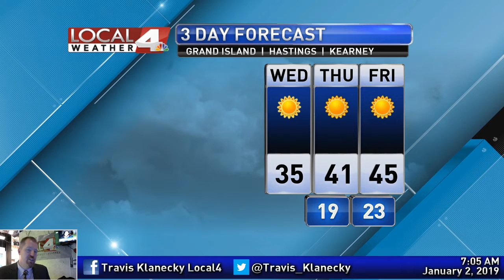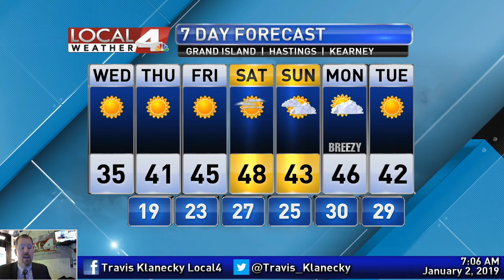January 2, 2018 Weather Briefing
Temperatures return to near our average high with warmer temperatures on the way soon. Check out the forecast as things get back to normal following the holidays.